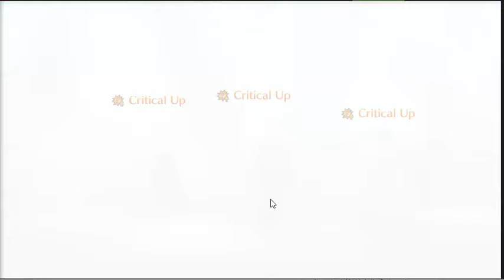Sherlock Holmes test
just felt like giving our beloved detective a test run. (i hope you guys dont mind the sudden cut, my recording software has a 5 minute limit since im a broke boy haha